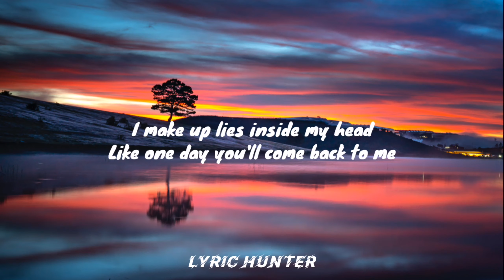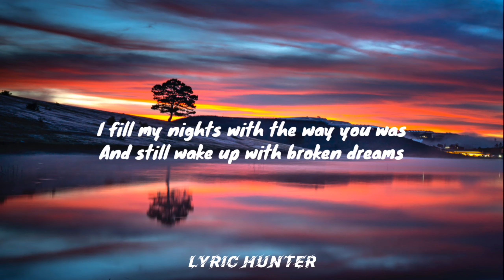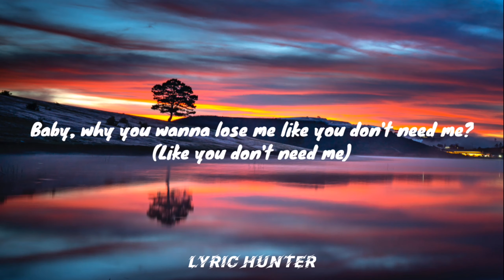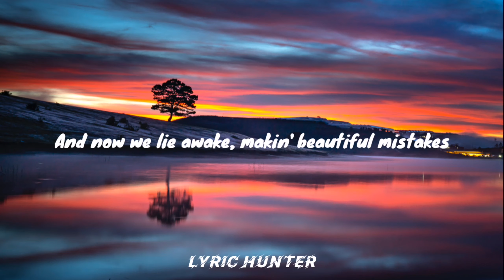Maroon 5 - Beautiful Mistakes (Lyrics) ft. Megan Thee Stallion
🎤 Lyrics: Maroon 5 - Beautiful Mistakes  ft. Megan Thee Stallion

You're toxic

Nah-nah-nah
Nah-nah-nah (Ooh)
Nah-nah-nah